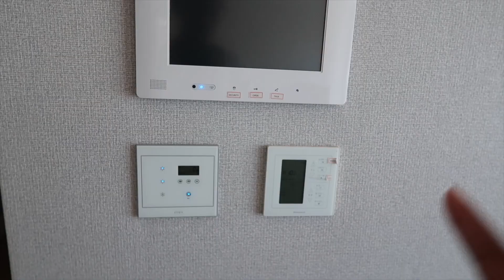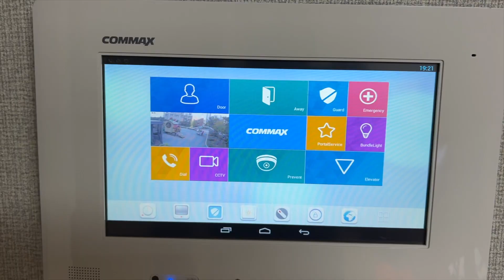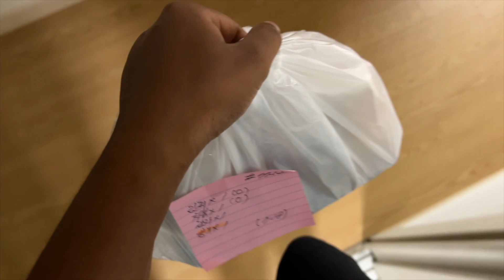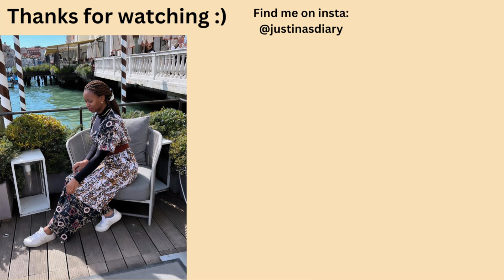Living in Korea | Finally moved into my new apartment| getting a blowout & a trim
Living in Korea | Finally moved into my new apartment| getting a my hair blowout & a trim
Not too long ago I overwhelmed and felt like things are not working out. I have found an apartment and we moved in. I'm slowing feeling confident in my life decisions.